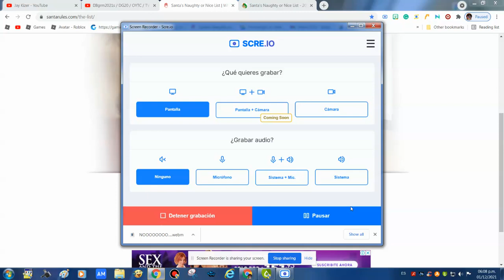Good News For Jay Kizer Haters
JAY JAY KIZER THE JET PLANE GOT A NAUGHTY LIST! YAY!